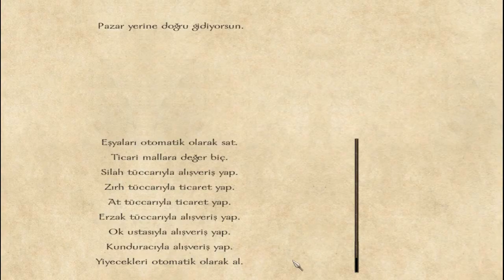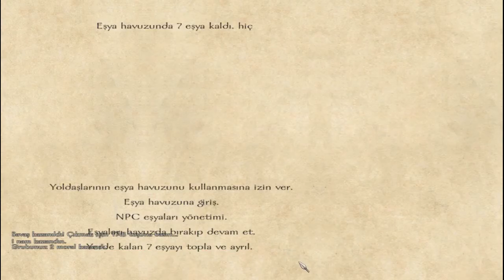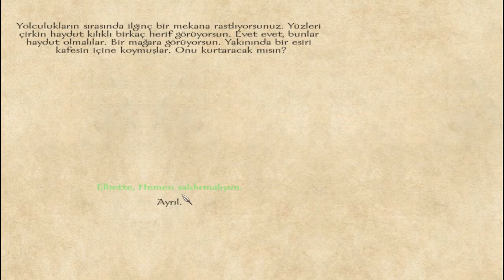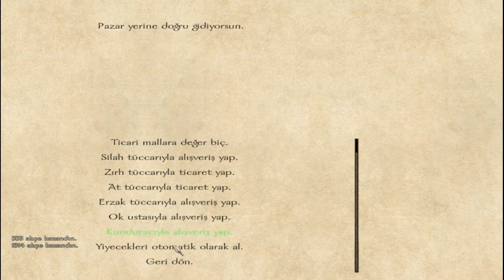Mount & Blade Osmanlı 4. Bölüm Akıncılar